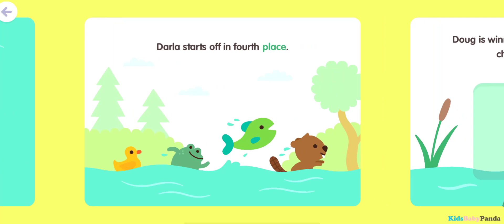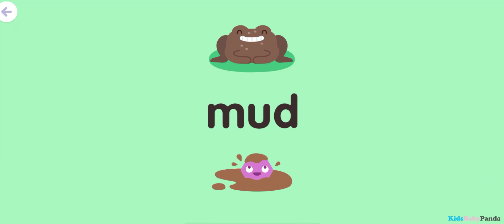Sago Mini School - Play & Learn with Ponds - Fun Games for Toddlers & Kids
New topic: Ponds! Ribbit … ready to start exploring Ponds? Practice counting & spelling with friendly frogs, learn about the life cycles of cute creatures, build new vocabulary as you explore pond life and much more.

➤ Download